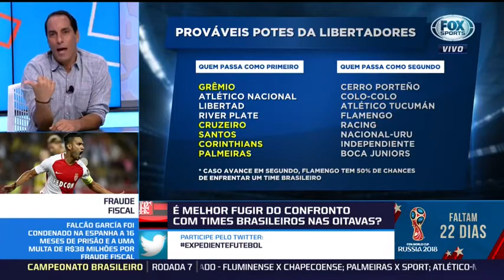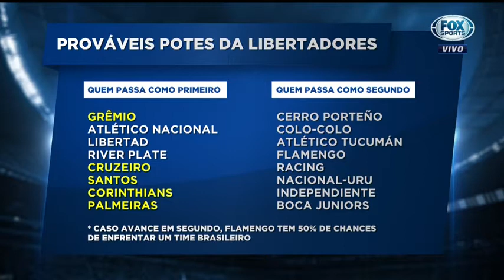Sormani sobre confrontos nas oitavas da Libertadores; 'Eu prefiro jogar contra times brasileiros'